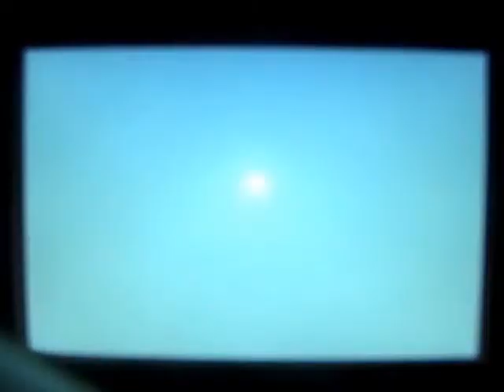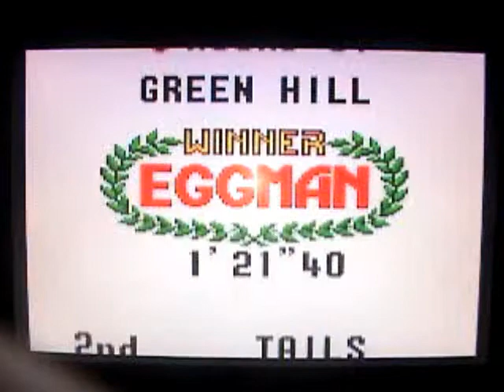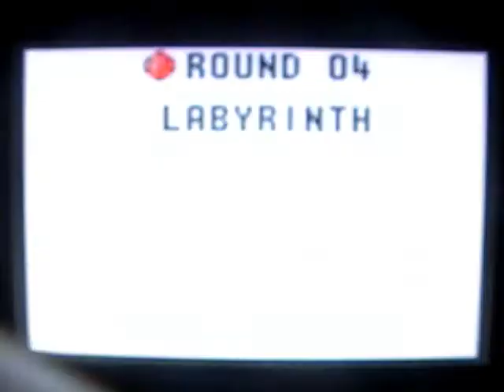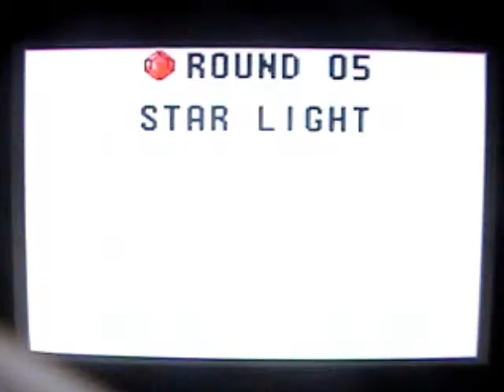Lets Play Sonic Adventure DX Bounis Min Games 56-To Play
sonic dx